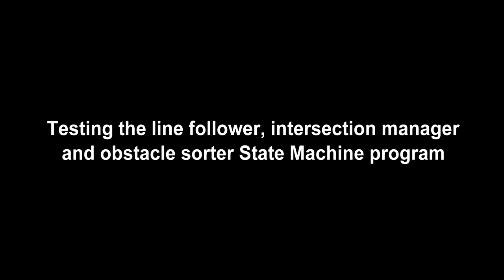160725 TUMO 09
Explaining the robot's decision making State Machine program for line and wall following, intersection management and obstacle sorting.
TUMO Gyumri Introduction to Robotics Workshop, July 2016